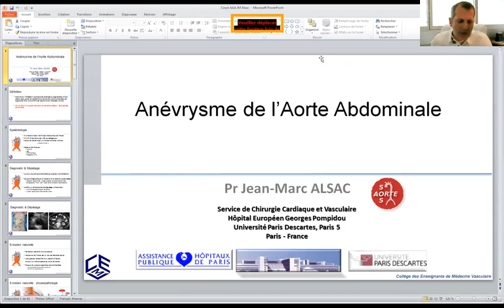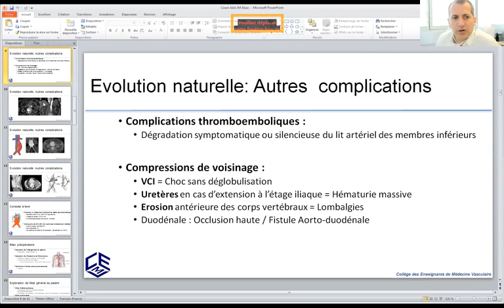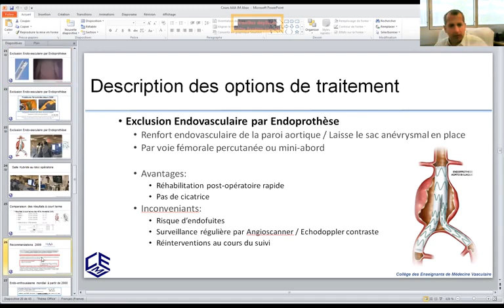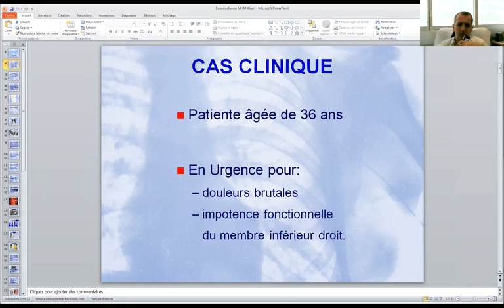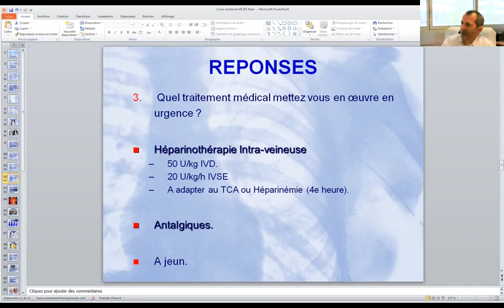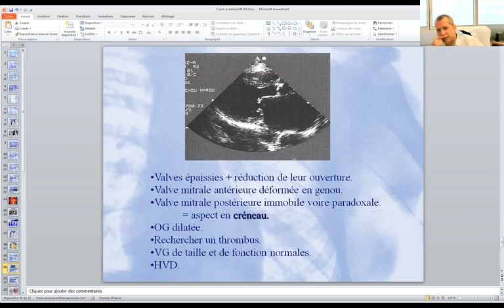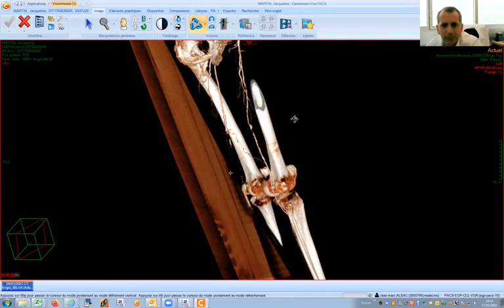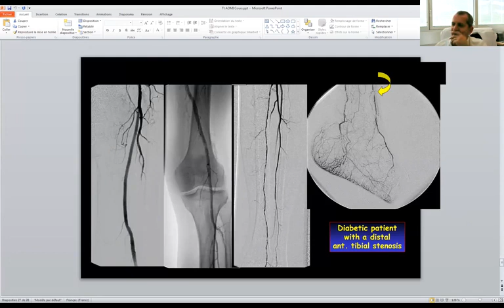Anévrisme de l'aorte abdominale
Anévrisme de l'aorte abdominale par le Dr. Jean Marc ALSAC